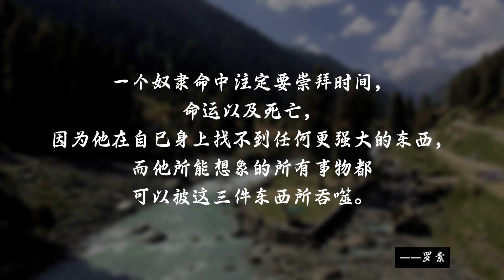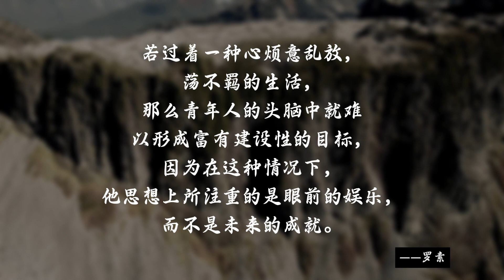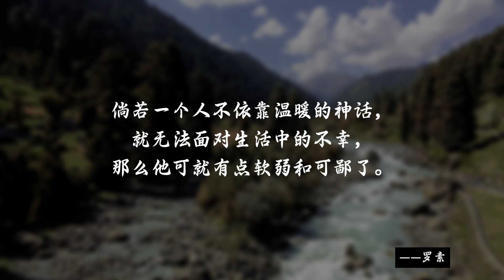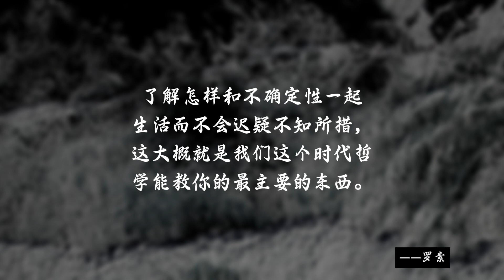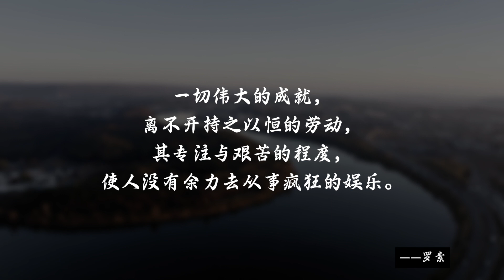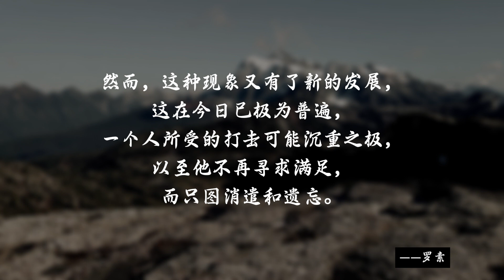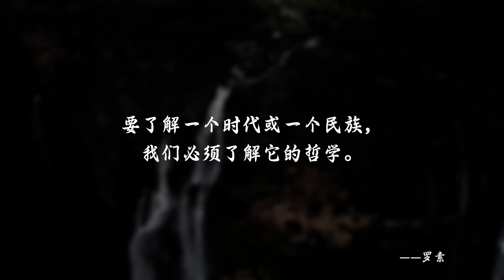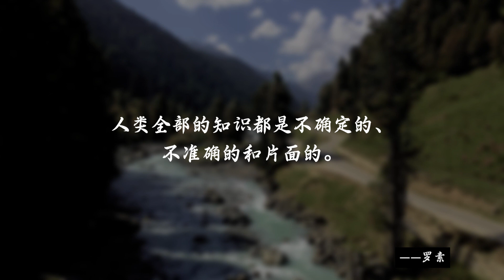罗素 155句名言语录, 人生哲学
没有读过? 通过这个视频, 窥看作者的思想。
已经读过? 通过这个视频, 回味你的阅读体验。
本频道精选高格调的作者, 高格调的作品, 献给同样高格调的你。

伯特兰·阿瑟·威廉·罗素，英国哲学家、数学家、逻辑学家、历史学家、文学家，分析哲学的主要创始人，世界和平运动的倡导者和组织者，主要作品有《西方哲学史》《哲学问题》《心的分析》《物的分析》等。